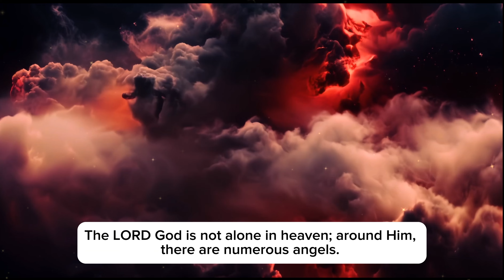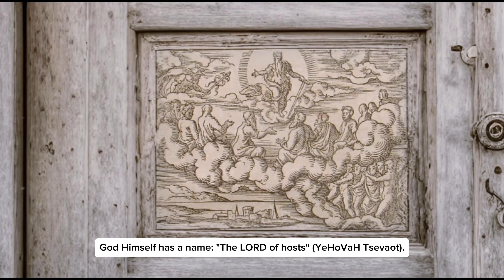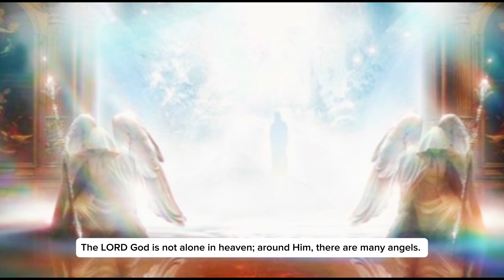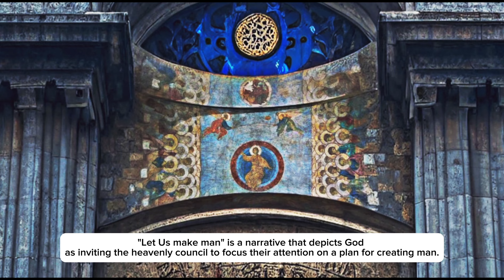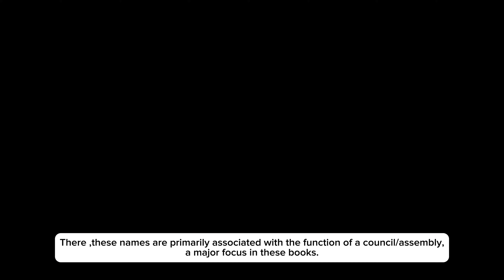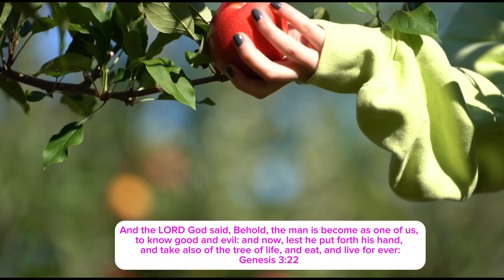Angels In the Divine council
THE COUNCIL OF THE LORD

For who hath stood in the counsel of the LORD (SOD
Adonay - סֹוד יְהוָה , and hath perceived and heard his word? who hath marked his word, and heard it?Jeremiah 23:18

God is greatly to be feared in the assembly of the saints, and to be had in reverence of all them that are about him,Psalms 89:7

The throne of God is surrounded by the hosts of heaven; God is in the presence of the Divine Council:

And he said, Hear thou therefore the word of the LORD: I saw the LORD sitting on his throne, and all the host of heaven standing by him on his right hand and on his left,1 Kings 22:19

God Himself has a name: "The LORD of hosts" (YeHoVaH Tsevaot).

The term צְבָאֹות – "TSEVA'OT" is derived from the root צָבָא - TSABA or Tsava, meaning army or hosts.

The expression "YEHOVAH (read : Adonay) Tsevaot" is used nearly 300 times in the Old Testament, especially in Isaiah, Jeremiah, Zechariah, and Malachi.

It serves as a title of power and strength, often employed in military or apocalyptic contexts.

The LORD God is not alone in heaven; around Him, there are many angels.

This parallels the idea that when the Lord Jesus Christ returns to the world, He does not come alone but with His angels.